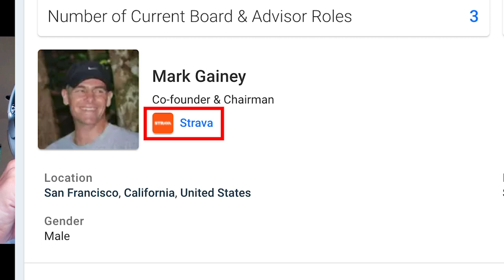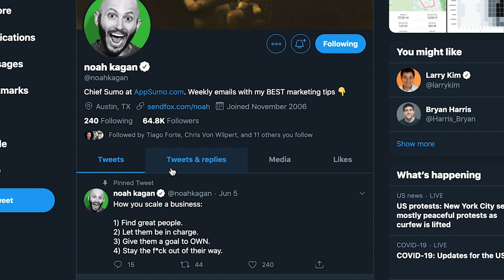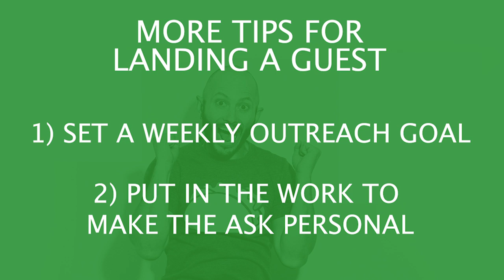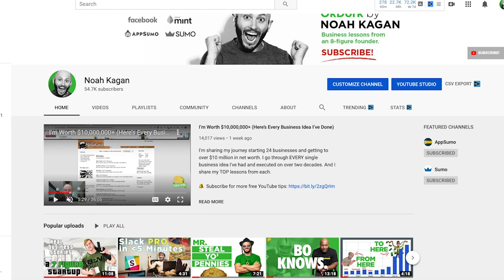How to Get ANY Guest on your Podcast (Our EXACT Process)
I get a lot of questions around how to get guests for podcasts because we've been able to land some pretty big names on Noah Kagan Presents / Okdork. For anyone curious about the thumbnail, yes, over the years we HAVE had Ramit, Tom, and Tim on the show. I've been on Tony's :)

Today's for all you podcast beginners (and veterans). I'm walking you through how Mitchell and I get famous guests and BIG Collabs for Okdork. We've learned that getting guests on your podcast is definitely a long game. It takes patience, humility, and generally just spreading good vibes.

Top Takeaways:
✅ Pay attention to what's valuable to that person, it makes for better and more personal asks
✅ Compliment and spread "seeds of gratitude" all the time; you never know when it's going to come in handy (but also don't do it just to get something out of it)
✅ Persistence is key; it took us 20+ back and forths to land Jeff Ross